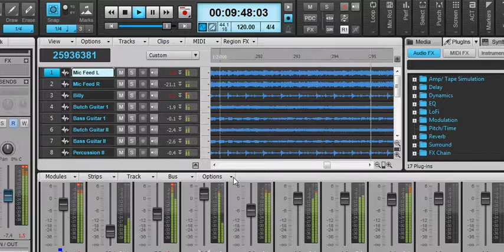Armstrong Bearcat @ The Barn Stevie Ray and I Ain't Drunk ! 10/10/2015